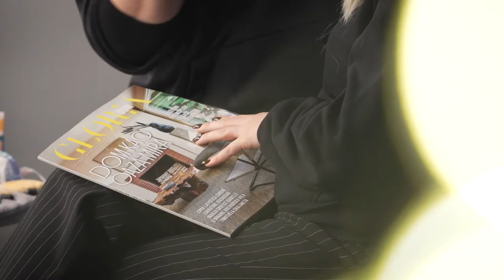Eni Jurišić: "Želim da se ponovi ova godina"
Pjevačici Eni Jurišić 2022. je bila toliko dobra da bi voljela da se ponovi - provjerite zašto!

Zapratite nas i na drugim platformama 😉